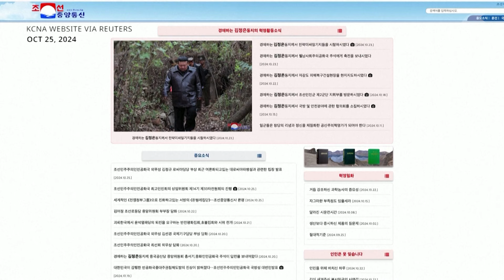Russia and North Korea avoids confirming troop deployment to aid Russia | Radio Free Asia (RFA)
Russian President Putin avoids confirming North Korea sent troops to aid Russia in the war with Ukraine. North Korea also avoided confirming the deployment.